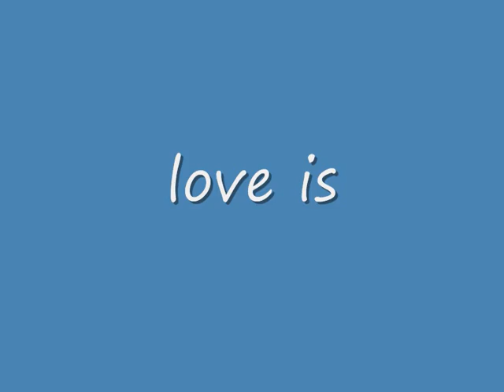first Movie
sao valentim